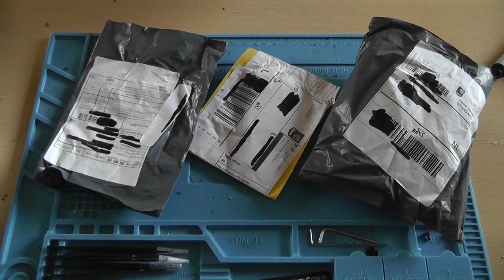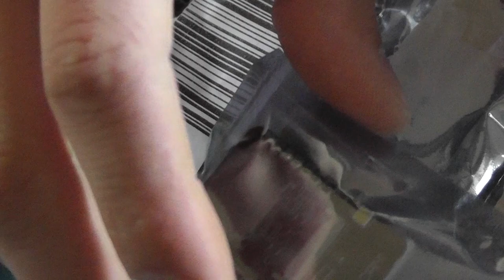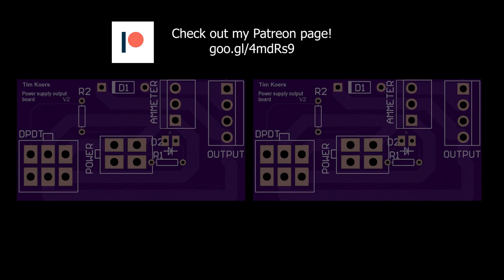#58 Tiny mailbag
The items bought for this mailbag

ESP32 camera module

MT30 connectors

CCS811 HDC1080

Prototyping PCB's

5V 1A AC-DC

You can buy various electronics components using these links:
220V AC to 3.3V DC converter HLK-PM03

Please use this link if you are planning to purchase something: